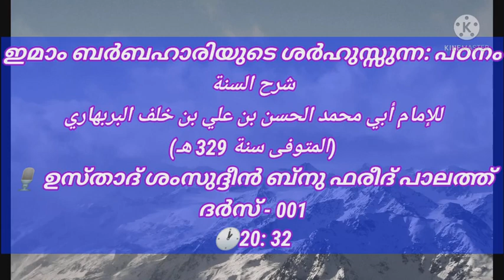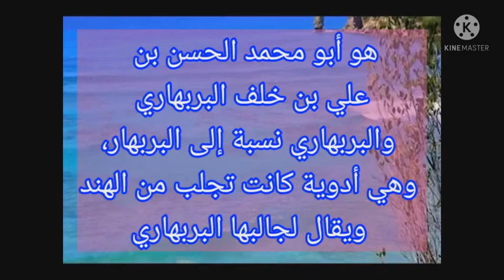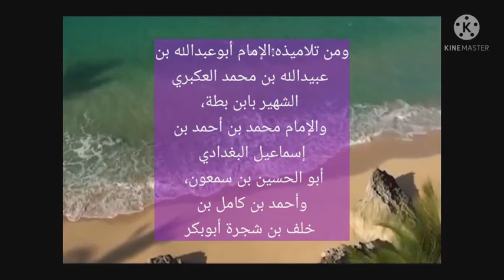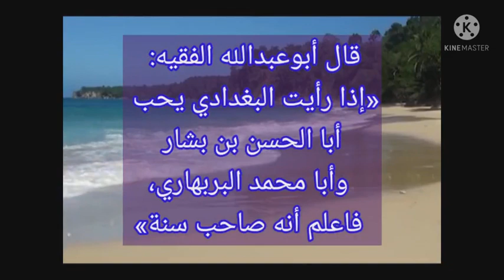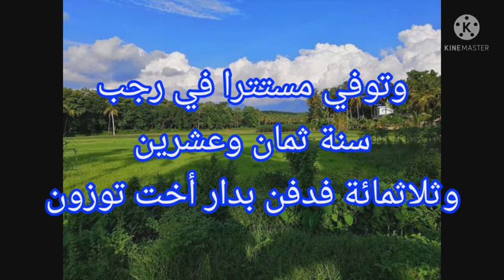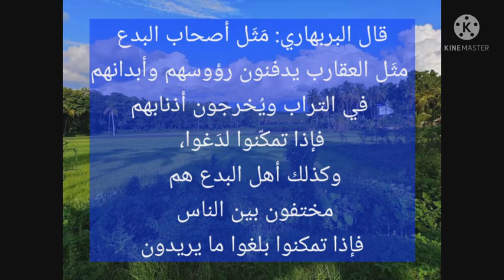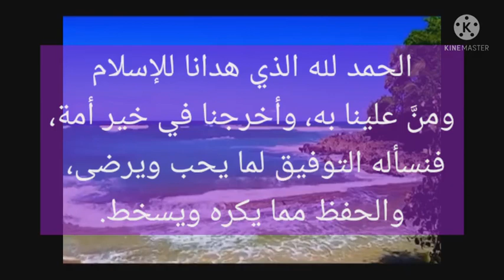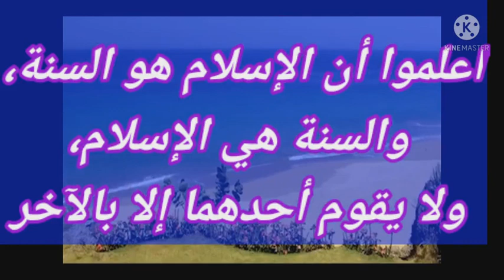ദർസ് 1-ഇമാം ബർബഹാരിയുടെ ശർഹുസ്സുന്ന:(വഫാത് ഹി:329) Class by ഉസ്താദ് ശംസുദ്ദീൻ ബ്നു ഫരീദ് പാലത്ത്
ഇമാം ബർബഹാരിയുടെ ശർഹുസ്സുന്ന: പഠനം
شرح السنة
للإمام أبي محمد الحسن بن علي بن خلف البربهاري
(المتوفى سنة 329 هـ)
🎙️ ഉസ്താദ് ശംസുദ്ദീൻ ബ്നു ഫരീദ് പാലത്ത്
ദർസ് - 001
🕐20: 32
ذكره الإمام الذهبي في سير أعلام النبلاء[10] فقال: «البربهاري شيخ الحنابلة القدوة الامام، أبو محمد الحسن بن علي بن خلف البربهاري الفقيه. كان قوالا بالحق، داعية إلى الأثر، لا يخاف في الله لومة لائم».
قال أبوعبدالله الفقيه: «إذا رأيت البغدادي يحب أبا الحسن بن بشار وأبا محمد البربهاري، فاعلم أنه صاحب سنة».
قال عنه ابن أبي يعلى: «شيخ الطائفة في وقته، ومتقدمها في الإنكار على أهل البدع، والمباينة لهم باليد واللسان، وكان له صيت عند السلطان وقدم عند الأصحاب، وكان أحد الأئمة العارفين والحفاظ للأصول المتقنين والثقات المؤمنين».
قال عنه ابن كثير: «العالم الزاهد، الفقيه الحنبلي، الواعظ...وكان شديداً على أهل البدع والمعاصي، وكان كبير القدر تعظمه الخاصة والعامة

الحمد لله الذي هدانا للإسلام ومنَّ علينا به، وأخرجنا في خير أمة، فنسأله التوفيق لما يحب ويرضى، والحفظ مما يكره ويسخط.

[1] اعلموا أن الإسلام هو السنة، والسنة هي الإسلام، ولا يقوم أحدهما إلا بالآخر